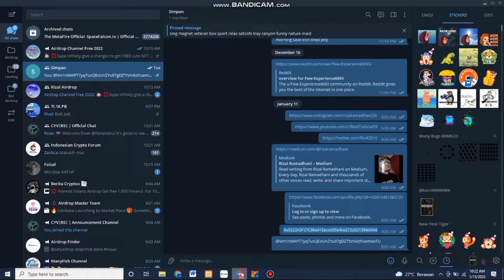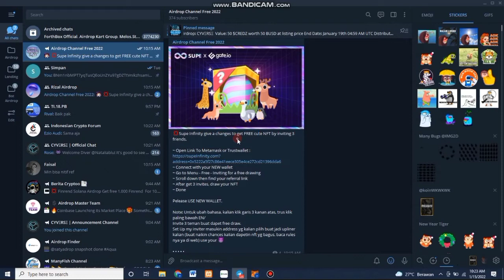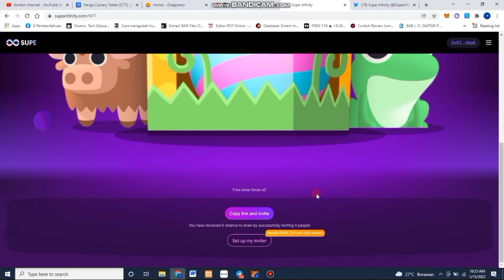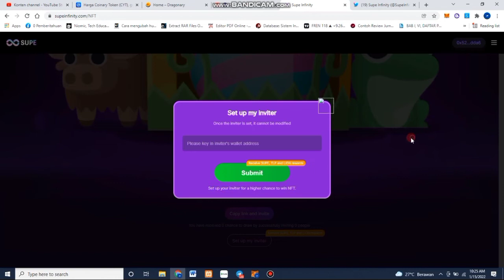NFT Supe X Gate io Free ❗❗❗ Simak Cara Mendapatkanya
💢Supe Infinity give a changes to get FREE cute NFT by inviting 3 friends.

~ Connect with your NEW wallet
~ Go to Menu - Free - Inviting for a free drawing
~ After get 3 invites, draw your NFT
~ Done

Pelease USE NEW WALLET.